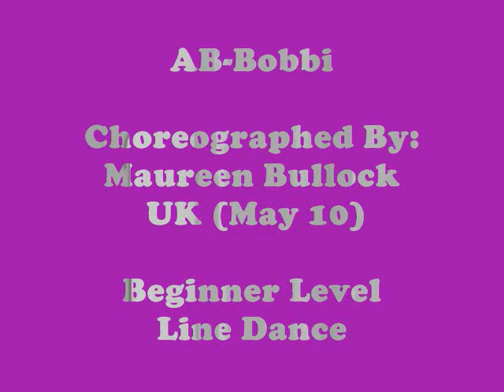AB-Bobbi Line Dance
Choreographed By: Maureen Bullock, UK (May 10)
48 count 4 wall, Beginner Level Line Dance